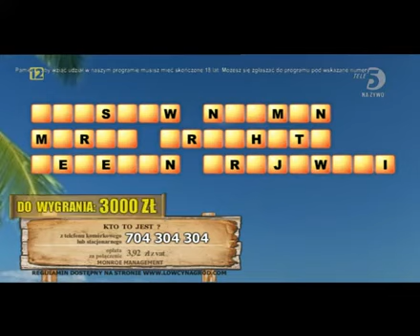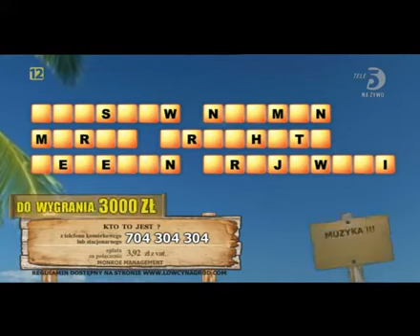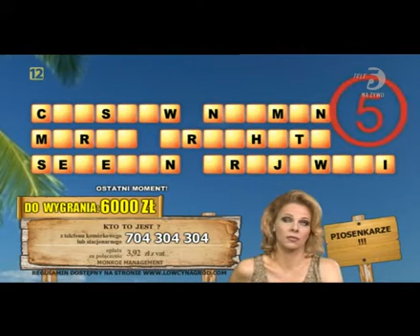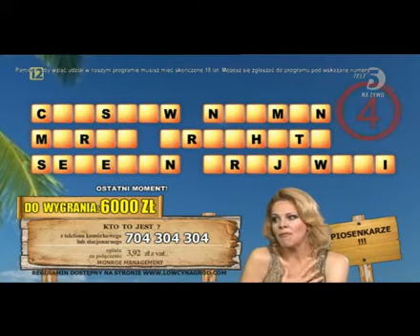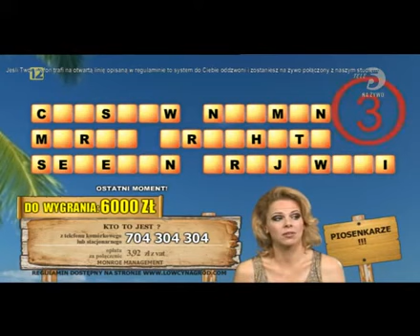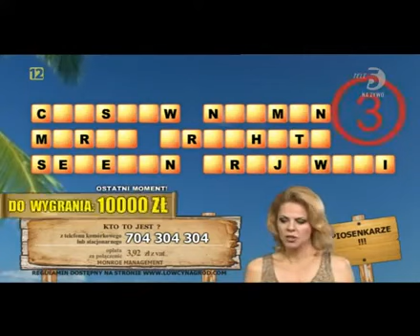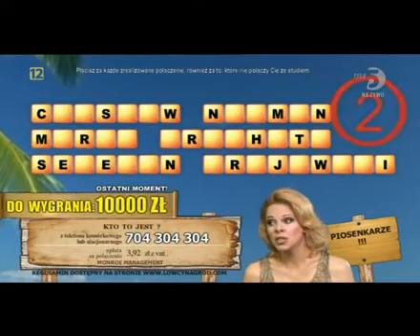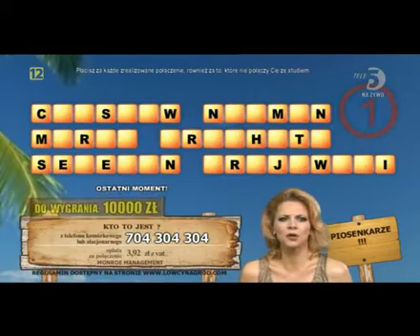Łowcy nagród 21.05.2014 (Tele5)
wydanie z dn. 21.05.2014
(TELE5)